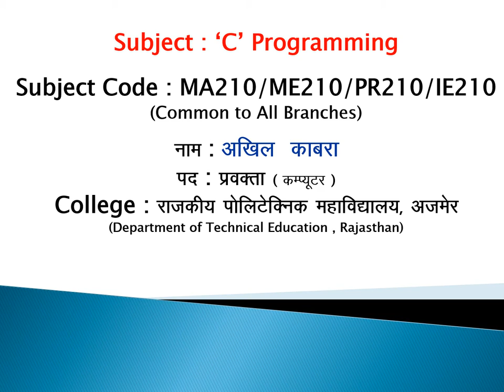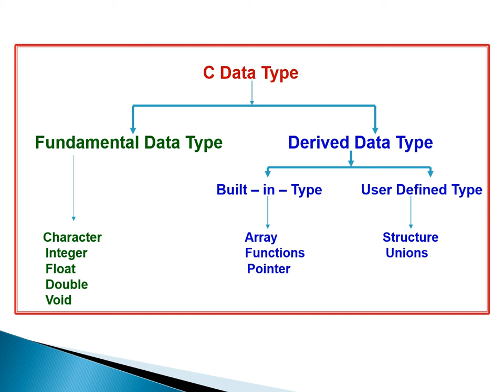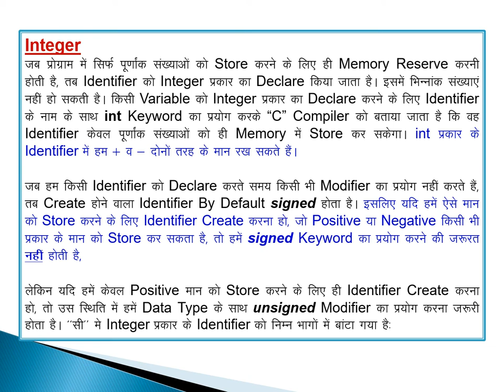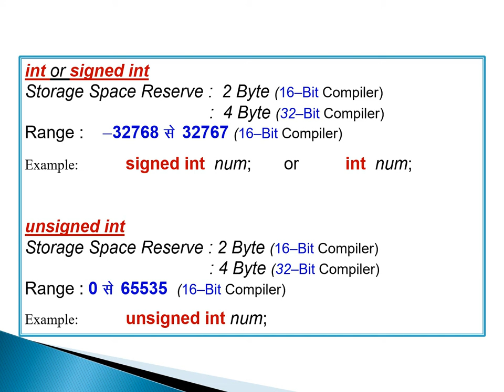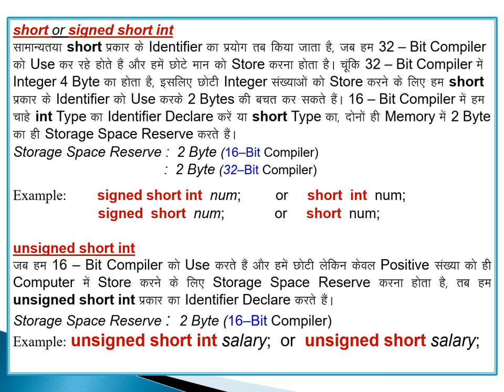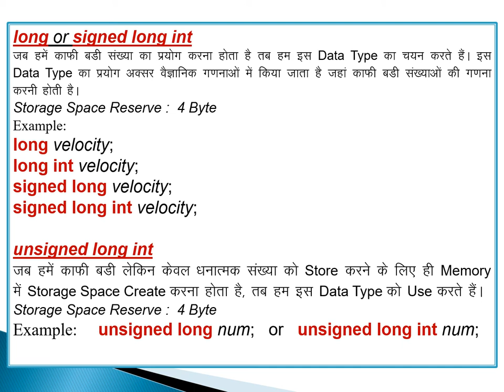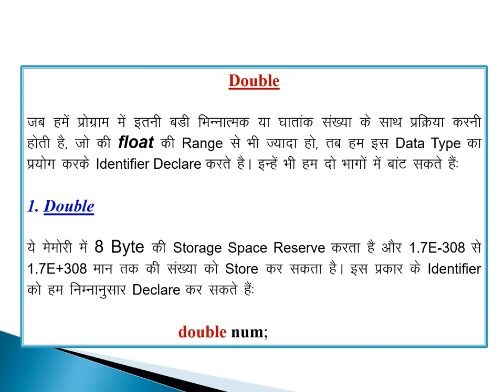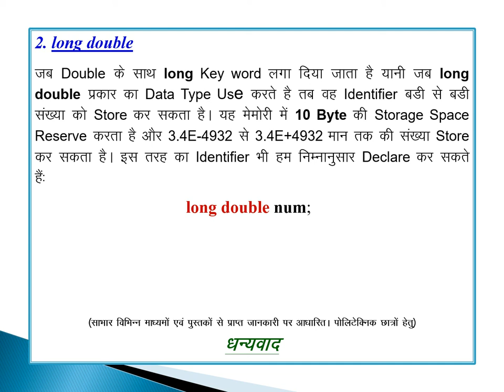Data Types in C (Part-II) - IE/ME/MA/PR-210 - By Akhil Kabra GPC Ajmer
(Unit-2) Data Types in C (Part-II)
Subject Code - IE/ME/MA/PR-210 (Common To All Branches)
Subject - C Programming
(For Students of Polytechnic)